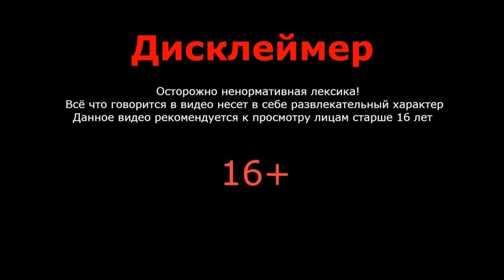A Plague Tale: Innocence #7 2К▷На память, концовка ▷Чумная сказка: Невинность▷прохождение игр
На память, концовка.
A Plague Tale: Innocence - мрачный приключенческий экшен, рассказывающий душещипательную историю во времена самого темного периода Европы - Столетней войны и Черной смерти. Действия разворачиваются во Франции в 1349 году. Улицы заполнены трупами умерших людей от Чумы, а воздухе царит смрад и вонь от горящих тел.
В центре этих событий оказываются брат и сестра Гюго и Амиция де Рун. Она - 15-летняя дочь местного дворянина, которая до недавнего времени почти не видела своего брата, тяжко хворающего и не покидающего пределы своей комнаты. Но по какой-то причине на мальчика охотится Инквизиция, поэтому девушке ничего не остается, как пуститься с братом в бега. Но если бы они только знали, что костер инквизиции - это не самое опасное, что ожидает их на пути…
Геймплейной особенностью является недостаток света. Именно яркий свет и огонь будут лучшими спутниками героев в их нелегком приключении, поскольку это единственное, что будет отпугивать полчища крыс, заполонившие чумные улицы и пожирающие все, к чему смогут прикоснуться. Количество грызунов на экране может достигать 5000! Девушка не обладает дюжей силой, поэтому ей придется больше применять хитрость и смекалку, а также красться через жуткие кладбища и пройти сквозь подземелья Инквизиции, где творятся невообразимые зверства. Сюжет - это то, что заставит игрока остолбенеть от напряжения и сердце сжаться от леденящей душу истории.
Основной игровой процесс построен на стелсе, но изредка придется применять оружие в виде пращи, чтобы оглушить противника, сбить какой-то объект, способный выбить из равновесия недруга или же натравить полчище озверевших крыс. Также девушка может пользоваться различными снарядами. Со временем она изучит азы алхимии, что позволит прокачивать снаряжение. По ходу прохождения игры, геймплей заставит решать головоломки, зачастую построенные на взаимодействии персонажей. Но стоит учитывать, что иногда они будут действовать раздельно. A Plague Tale: Innocence поразит визуальным стилем всех, кто мог лицезреть европейские музеи и храмы с интерьерами начала XIV века. Окунитесь в мрачнейший период европейской истории и проведите детей сквозь тьму и свет, сбежав от кровожадного Святого Престола.
Дата выхода: 14 мая. 2019
Жанр: Экшены, Приключения, Выживание
Разработчик: Asobo Studio
Смело вливайся в ряды тех, кто обожает компьютерные игры!